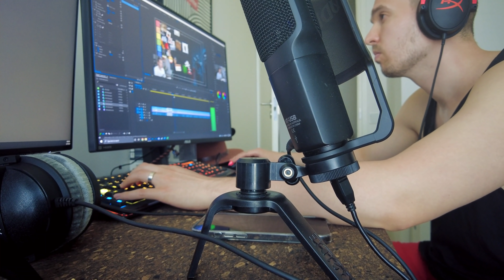Koronarokote ✔️ Kesän parhaat jäätelöt ja EM-kisat🍦⚽️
Uudella videolla käydään hakemassa Pfizeria suoneen, tehdään töitä ja käydään läpi teidän mielestä kesän parhaat jätskit. Painakaa tykkäystä jos haluatte nähdä lisää My Day -videoita!

TOMAS